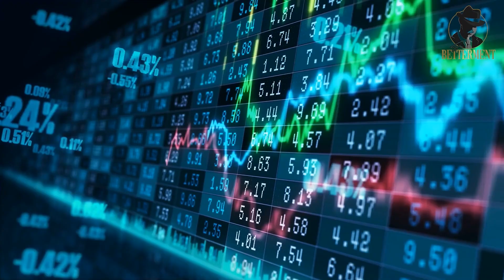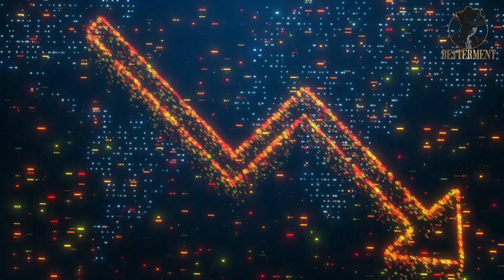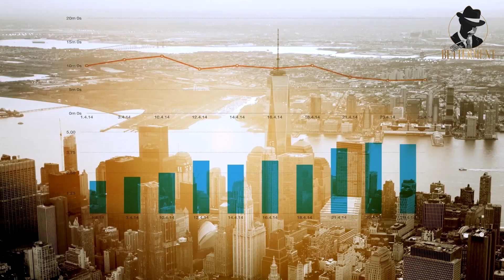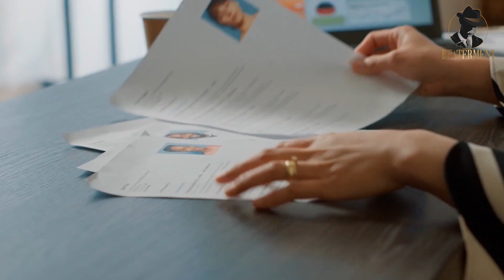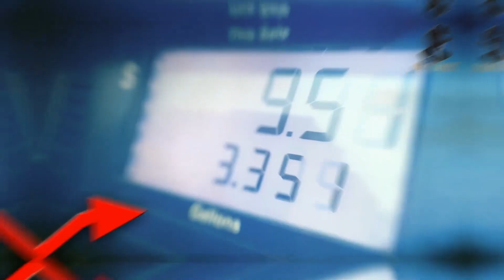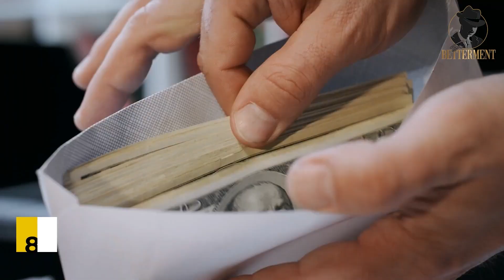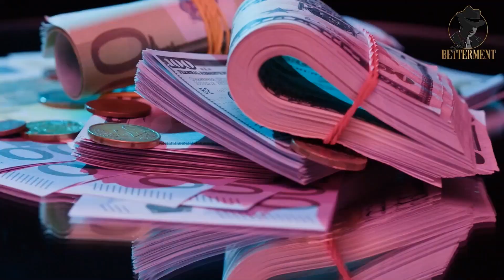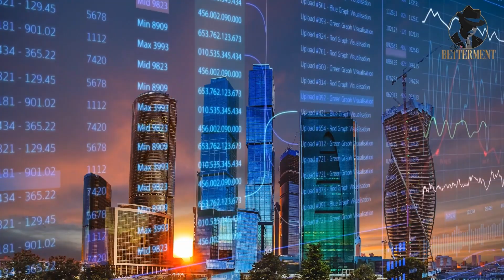10 Business Ventures that will Live Forever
In this video, we'll talk about 10 Business Ventures that will Live Forever. We have listed the 10 never-ending business ideas that anyone can start and earn fast. Most of these businesses can trace their roots to ancient times and have survived changes in time, technology, and people.

If you've made it to the end of the description, please do me a favor and check that you've got notifications turned on for Sir Betterment? 🔔 Because I'm currently working on some even better and more exciting business, Luxury & finance videos. Coming very soon! 😉